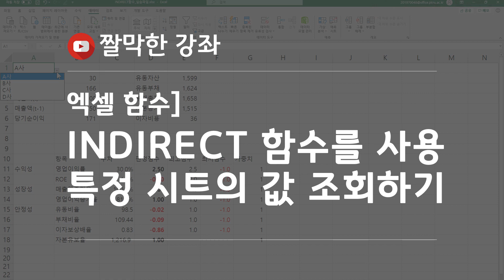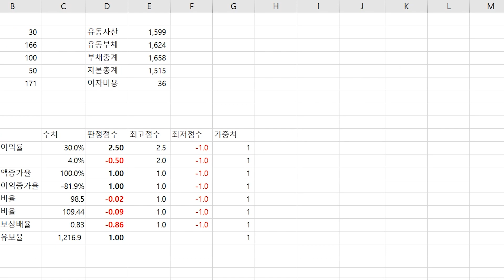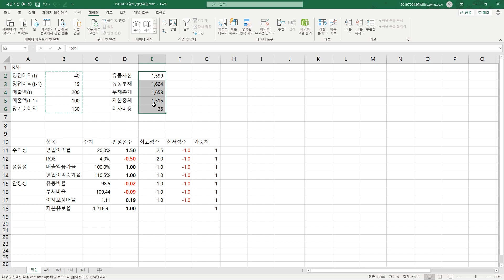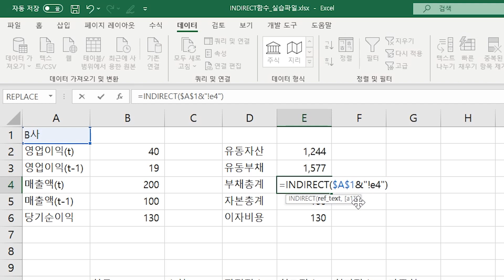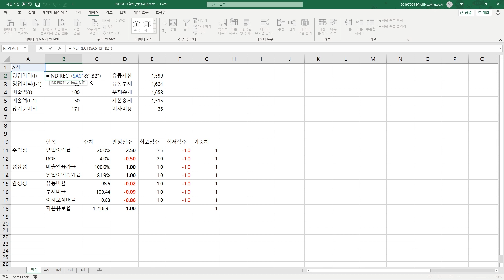INDIRECT 함수를 사용하여 특정 시트의 값 조회하기 엑셀 실무 능력 키우기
업데이트 되는 새로운 강좌 소식을 받을 수 있습니다. 그리고 구독자 분들의 응원 댓글은 더 좋은 영상을 만드는데 원동력이 됩니다.

강좌를 시청만 하지 말고 직접 영상을 보고 따라 해보세요. 쉽게 익힐 수 있습니다.